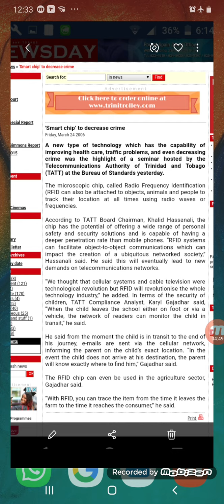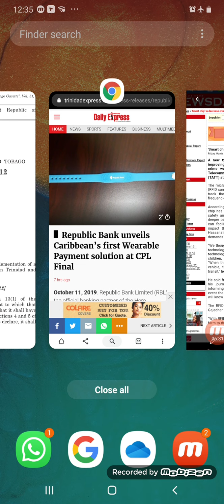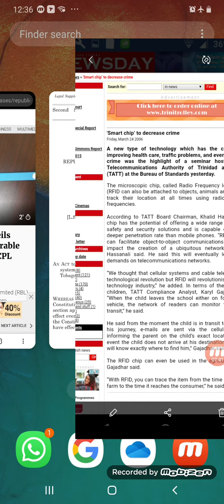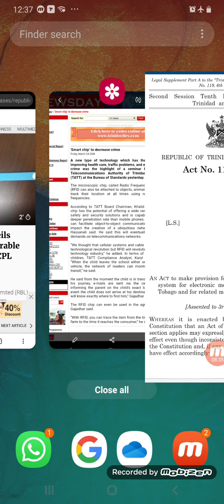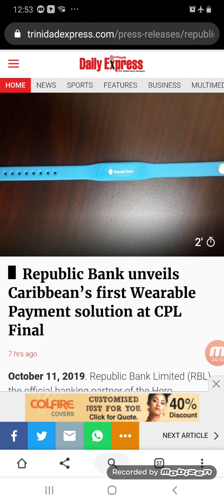Mark of the beast(RFID Chip) technology is here in Trinidad &Tobago